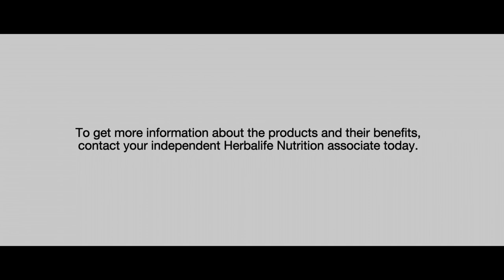Herbalife Nutrition - Locker Film Ft. Smriti Mandhana